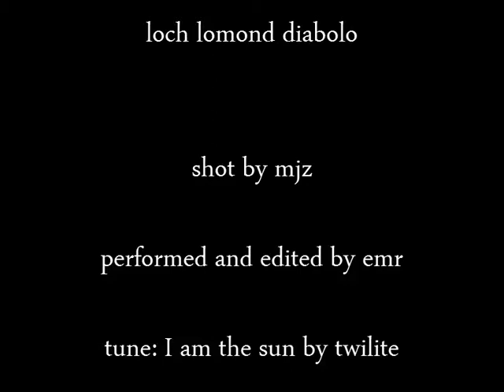Loch Lomond Diabolo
Easter weekend on the shores of Loch Lomond. The song is I Am The Sun by Twilite - used with permission.